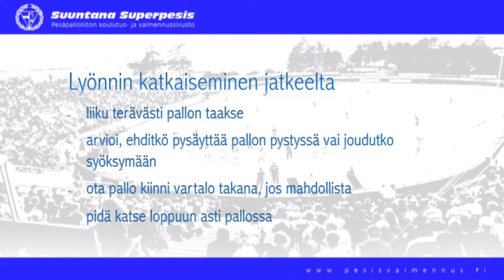Kopparipeli: 2-jatkepallon katkaiseminen syöksyen